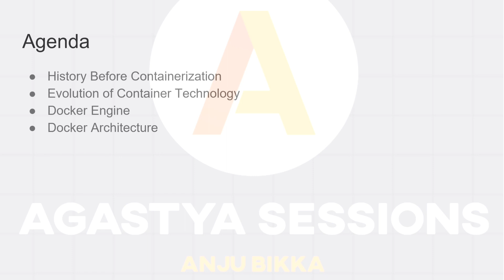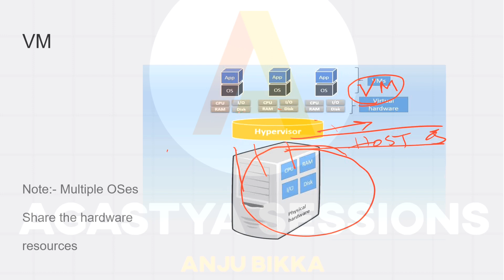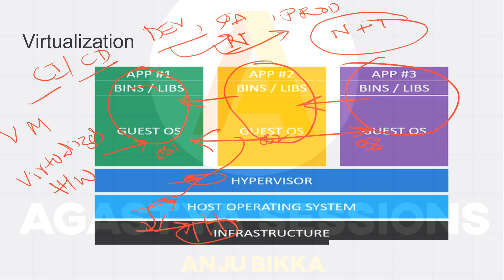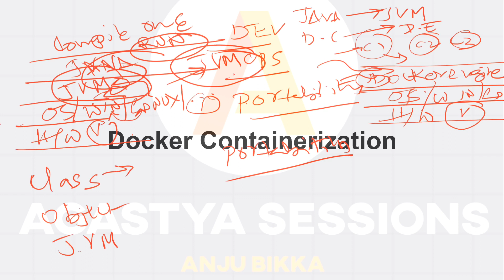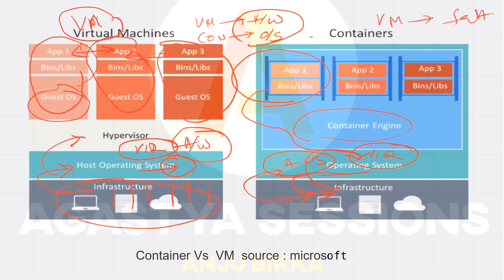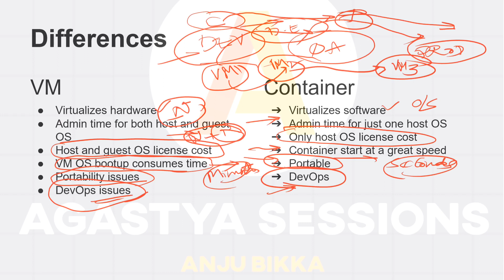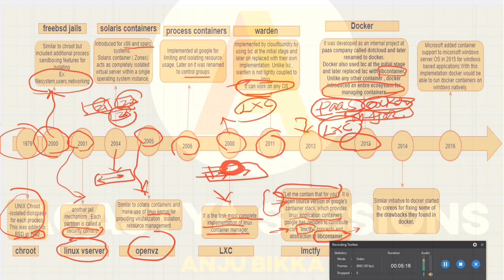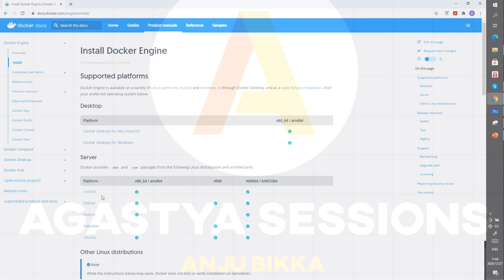Docker White Board session - Part 1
What Is Docker? | What Is Docker And How It Works? | Docker Tutorial For Beginners..

Docker is the world’s leading software container platform
Docker makes the process of application deployment very easy and efficient and resolves a lot of issues related to deploying applications

Docker is a tool designed to make it easier to deploy and run applications by using containers

Docker gives you a standard way of packaging your application with all its dependencies in a container

Containers allow a developer to package up an application with all of the parts it needs, such as libraries and other dependencies, and ship it all out as one package.